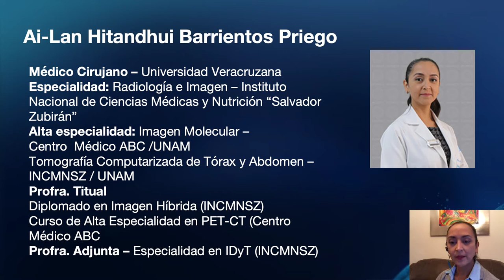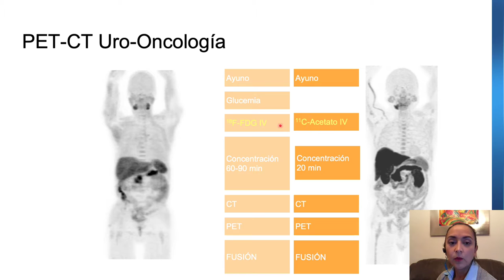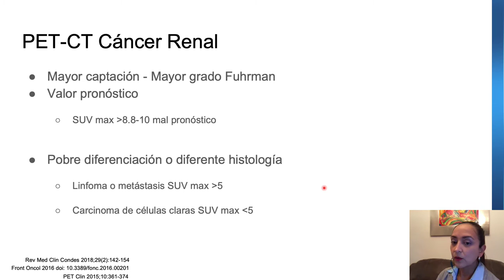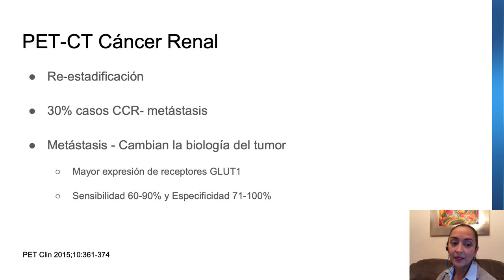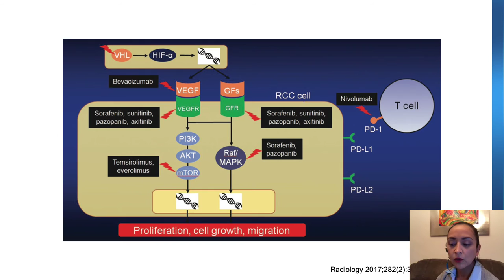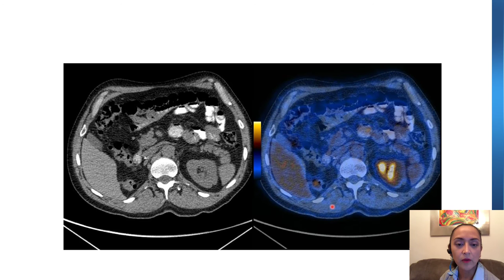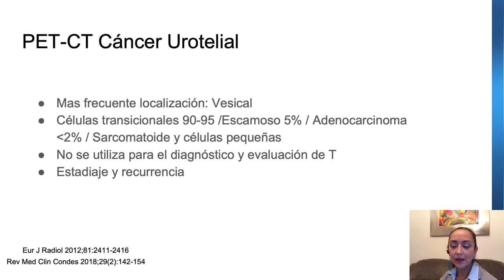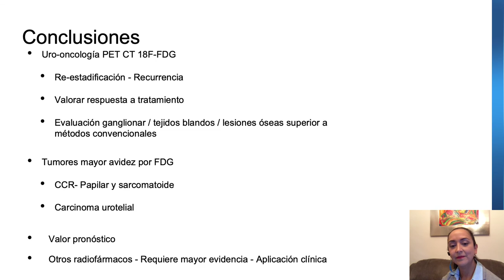PET-CT - Aplicación y ventajas en cáncer renal y urotelial | GE Latinoamérica